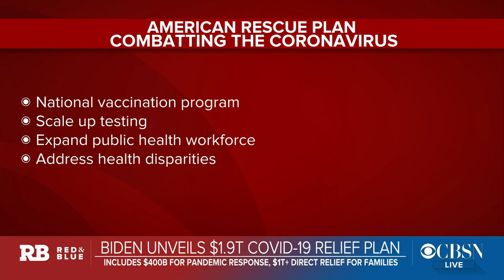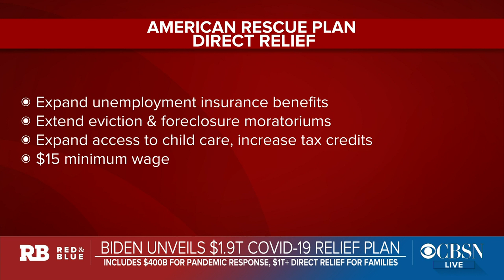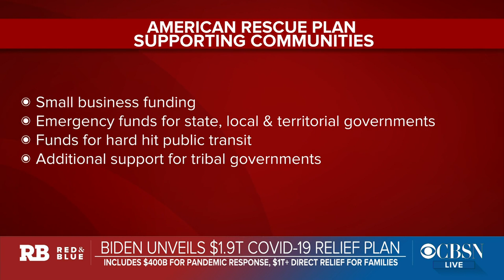Previewing Biden's $1.9 trillion coronavirus relief plan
President-elect Joe Biden is unveiling a coronavirus relief package proposal worth $1.9 trillion. The plan includes $1,400 direct payments for individuals on top of the $600 stimulus checks Congress passed last year, and funding for a national vaccination program. CBS News political reporter Sarah Ewall-Wice joins CBSN's "Red & Blue" anchor Elaine Quijano with the details.